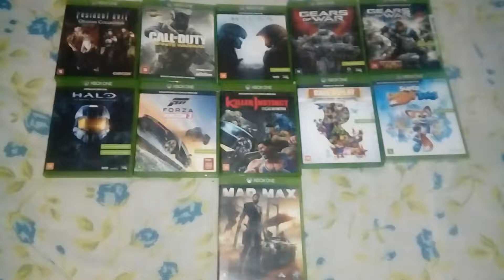MEUS JOGOS FAVORITOS DE XBOX ONE X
ESSA É SÓ UMA PARTE DA MINHA COLEÇÃO